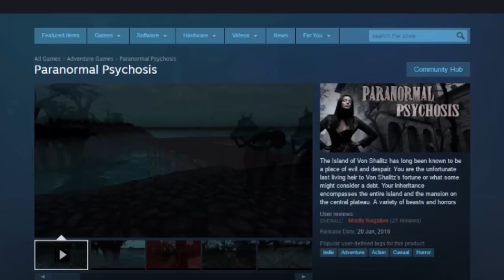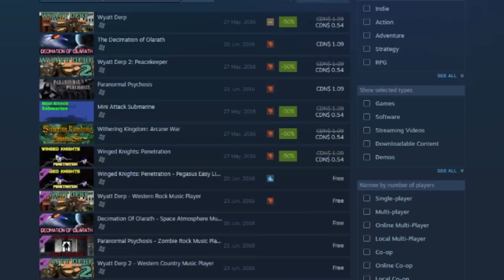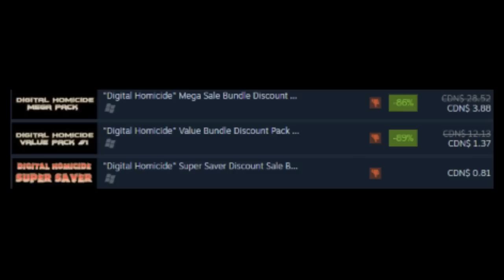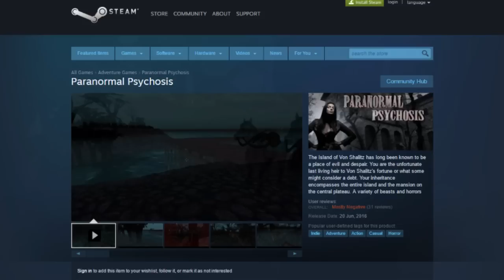Paranormal Psychosis | Paranormal Shit (Digital Homicide Gameplay)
This is my impressions of Paranormal Psychosis, as well as my thoughts on Digital Homicide as a whole.

Weekly Podcasts
The Digital Fire Podcast - Live Every Wednesday on Twitch!

* Donations Go Towards Supporting the Podcast, as well as improving the quality of my Youtube Channel & Twitch Channel!